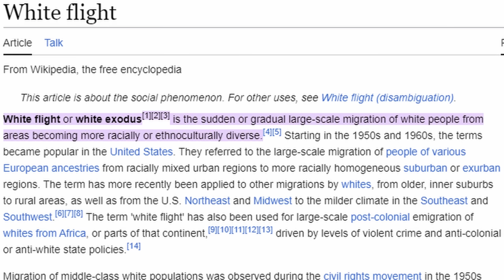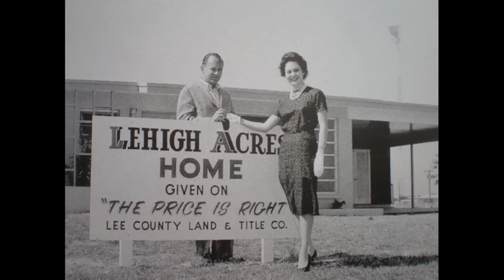America's Pre-Planned Cities - Why Do They Exist?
✵ America's Pre-Planned Cities

✵ Today we talk about cities like Gary, Washington D.C. and more!